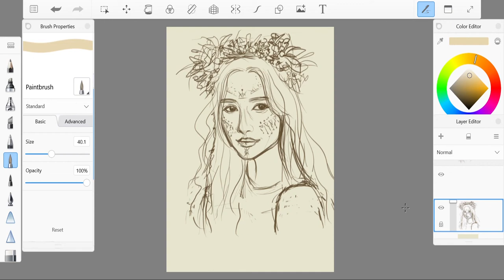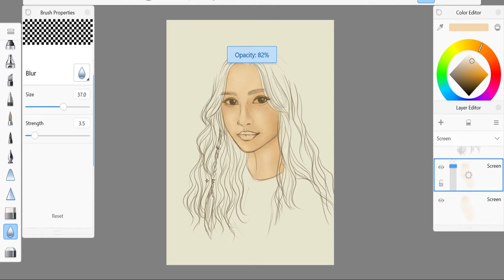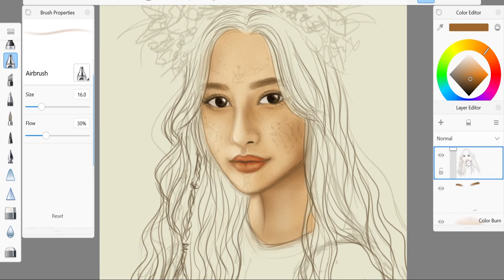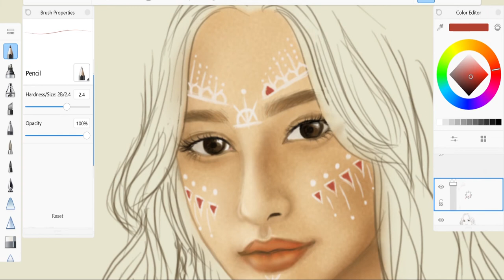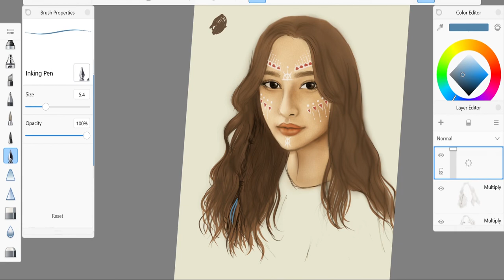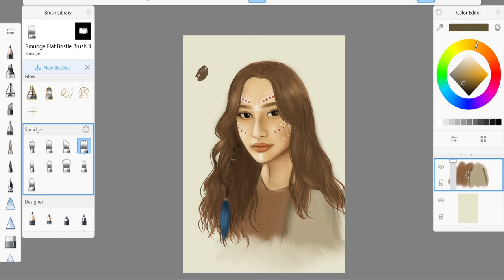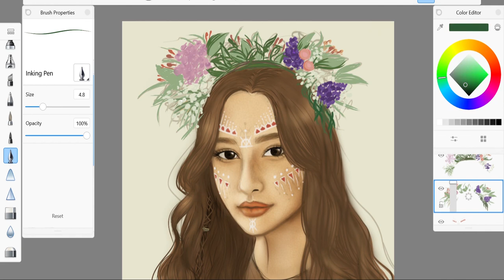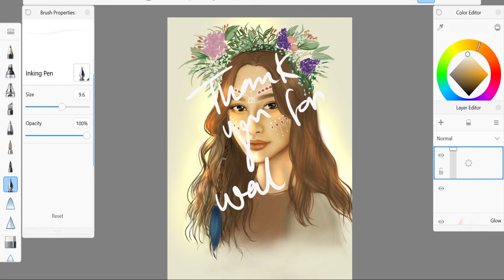Drawing Tanya (Kim Ji Won) - Arthdal Chronicles *Digital Art*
Hey guys, This is my first art process video, I hope you like it !